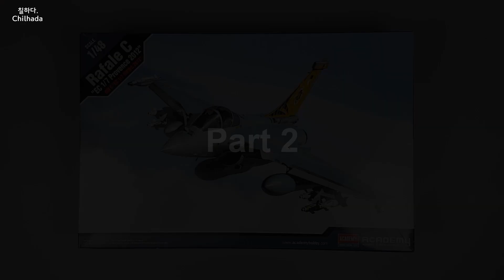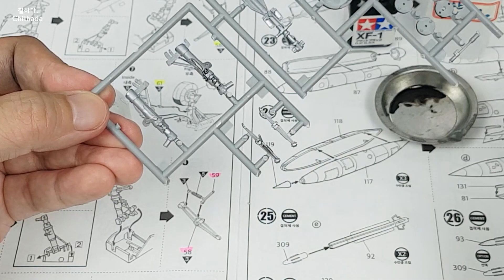Dassault Rafale C 붓도색(아카데미 1/48)#56 Part 2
닷소 라팔 C형 붓도색(아카데미 1/48 스케일) Part 2

★Vallejo Surface Primer - Light Ghost Grey (FS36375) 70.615
★Vallejo Model Air - USAF Medium Grey (FS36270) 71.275